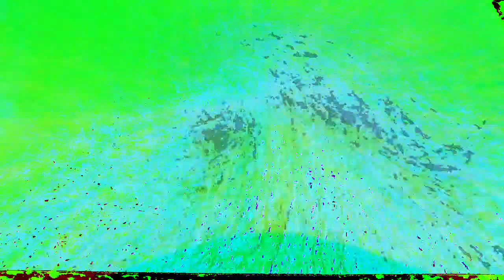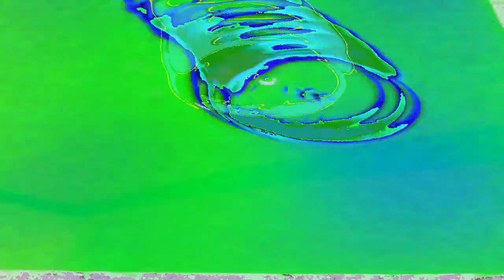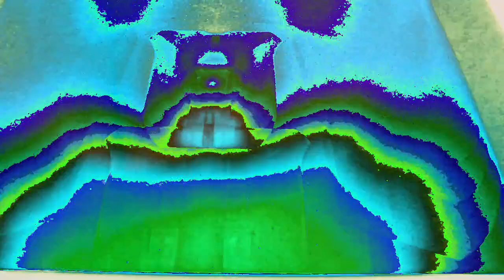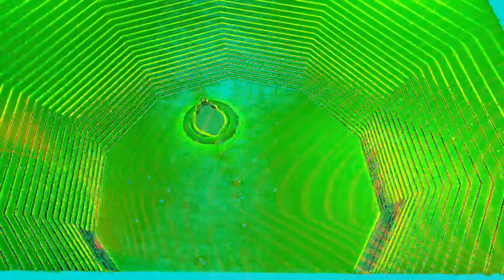Movie 22 12 09 06h41m54s Part of the ten minute video collection *Photosensitivity Warning*